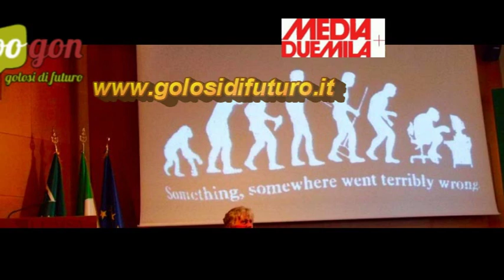Tiziana Catarci - prorettore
Tiziana Catarci è la prima candidata donna a Rettore dell'università La Sapienza di Roma.